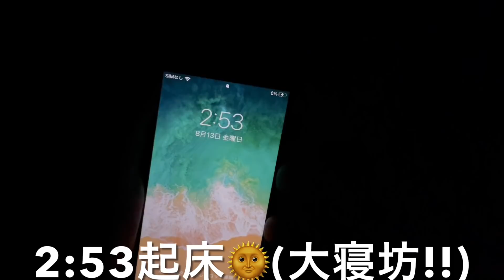【台風被害】伊勢海老が半値以下⁉︎『一色さかな村』大打撃の現状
動画視聴ありがとうございました！

これからも毎週市場の最新動画をいち早く投稿していきますので

愛知県在住 1993年9月28日   27歳

お魚捌きを趣味で始めると同時に、自ら市場で毎週お魚を仕入れる日々をしているうちに、Youtubeを通して...もっと市場の魅力を沢山の人と共有したいとの想いで、2020年頃から動画投稿を始めました！！

今後もより沢山のお魚好きさんに
この動画を観ていただきたいので、応援よろしくお願い致します🙇